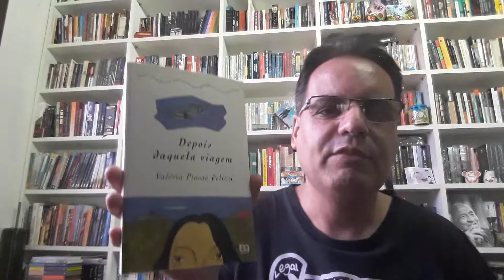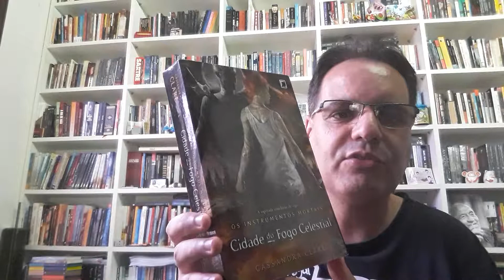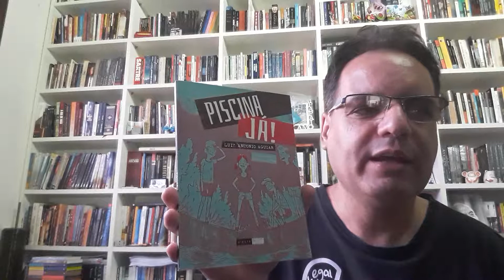12 01 2019 Sebo Só Ler